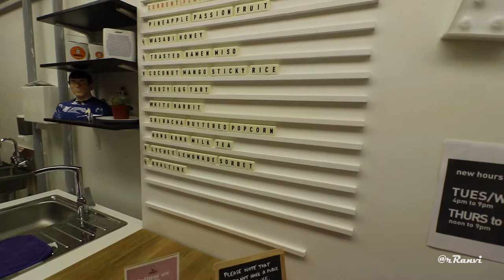White Rabbit Ice Cream in Toronto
We tried for the first time the White Rabbit Flavored Ice cream here at Wong's Ice Cream and Store located in downtown Toronto ( Broadview St. and Gerrard). Then we went to Riverdale Park East to enjoy the nice weather.

GEAR:
Camera - Canon 760D/T6S
Lens - Canon 10-18mm f4.5-5.0 STM, Canon 50mm f1.8 STM
Tripod - Gorillapod SlrZoom